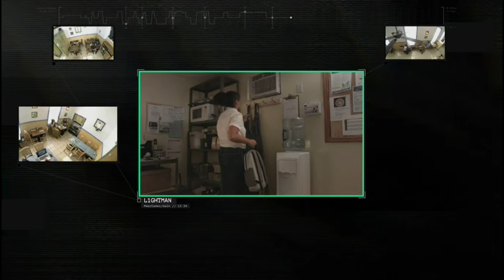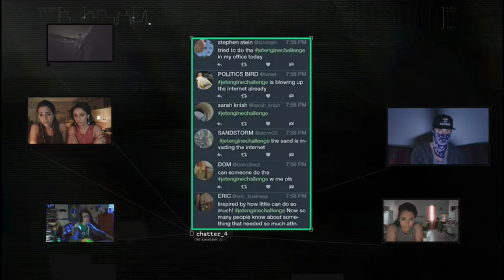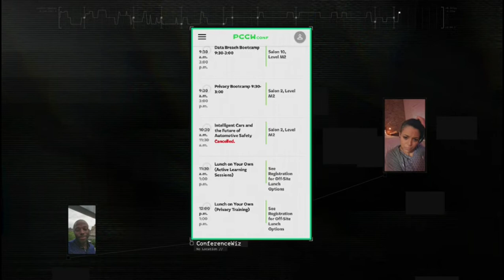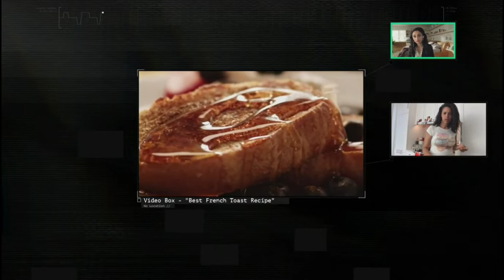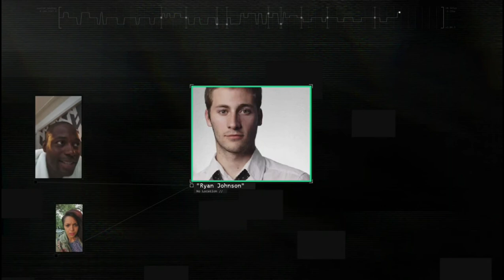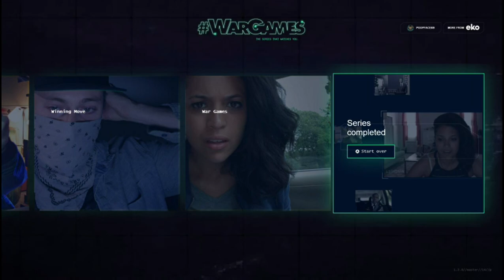WarGames } episodes 4 5 6 - season 1 part 2 - Xbox One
Great work developers. It's fresh for what it does. My story does go south but it's part of the show. I enjoyed it..GG